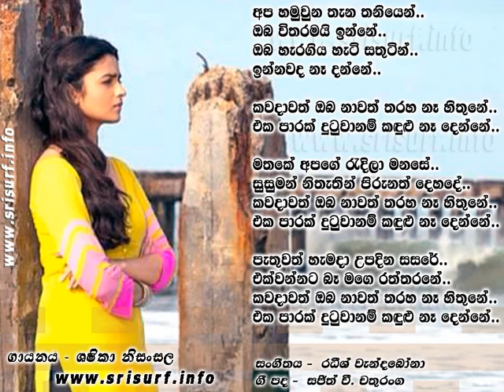Apa Hamu Una Thana Thaniyen Shashika Nisansala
apa hamu una thana thaniyen